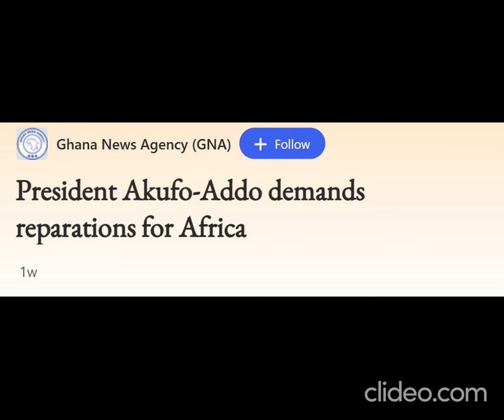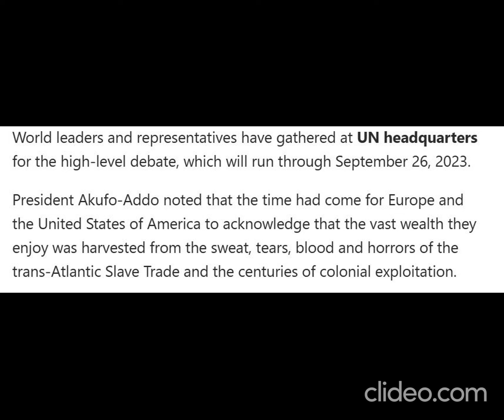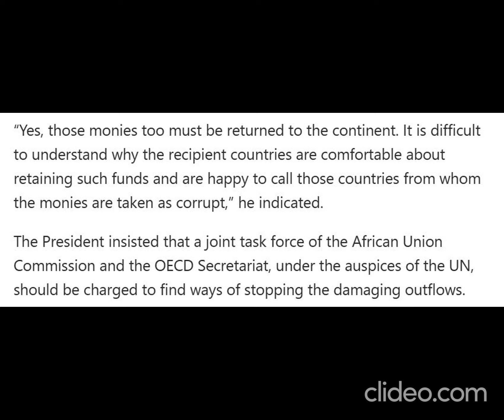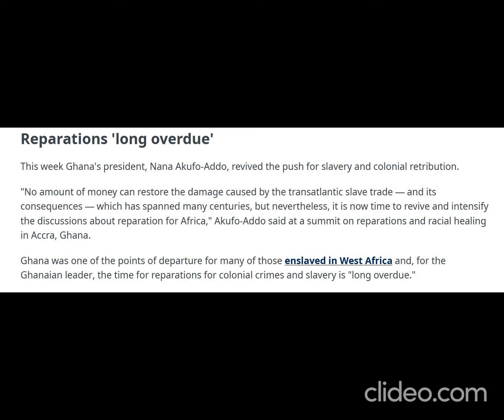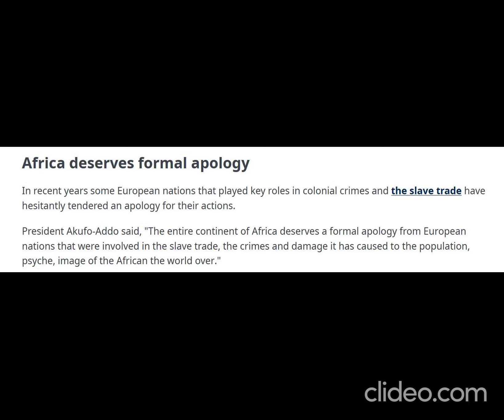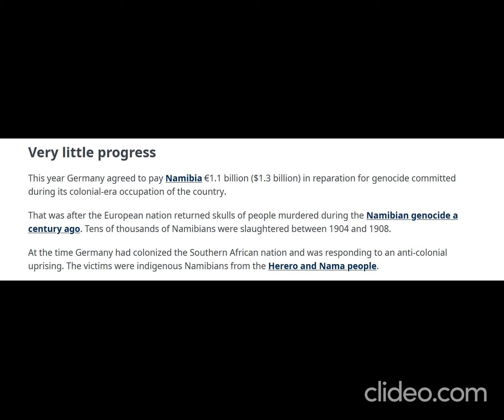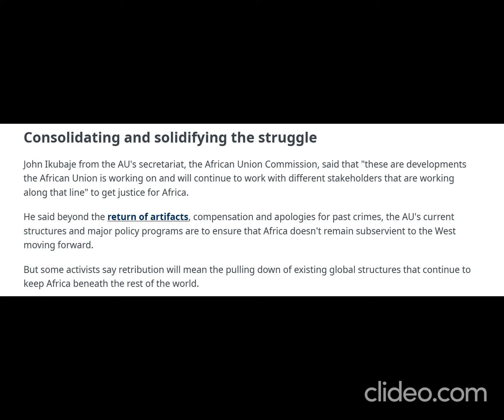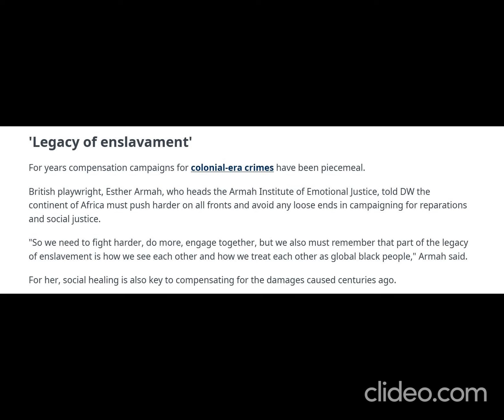President Akufo-Addo Demands Reparations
President Akufo-Addo demands reparations for Africa